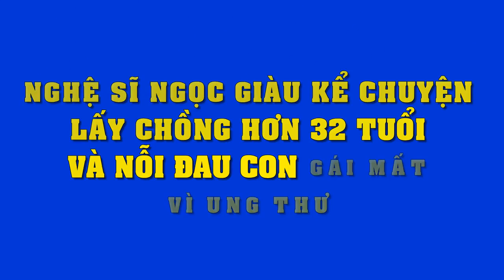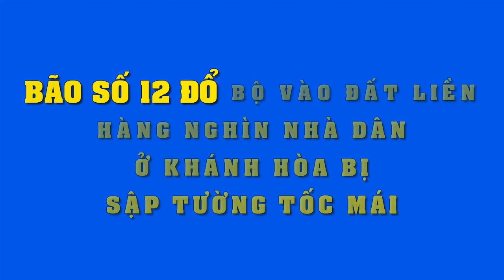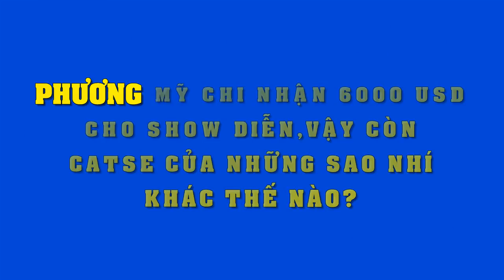Bất ngờ trước khối tài sản "khủng" của em gái tỷ phú Cẩm Ly tại Mỹ